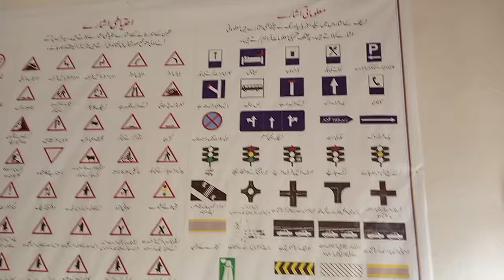Learning to car driving anees vlog